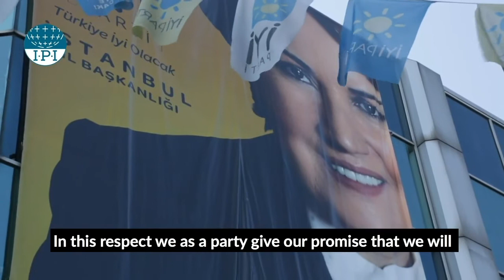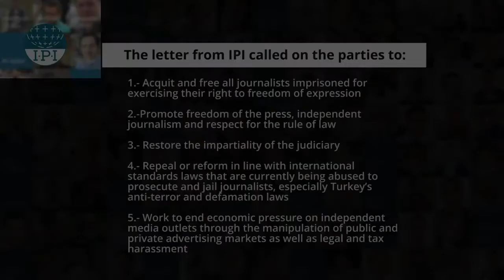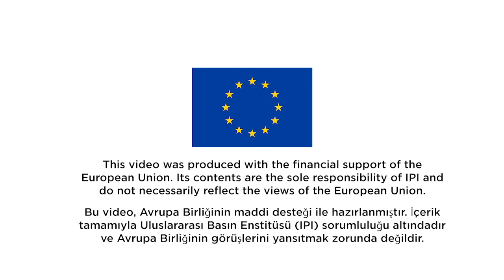IPI urges political parties to prioritise media freedom in Turkey ahead of election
Video originally published on January 22, 2018

In meetings with IPI Turkey Advocacy Coordinator Caroline Stockford on June 8 in Istanbul, five political parties expressed their commitment to restoring press freedom.

This video was produced with the financial support of the European Union. Its contents are the sole responsibility of IPI and do not necessarily reflect the views of the European Union.